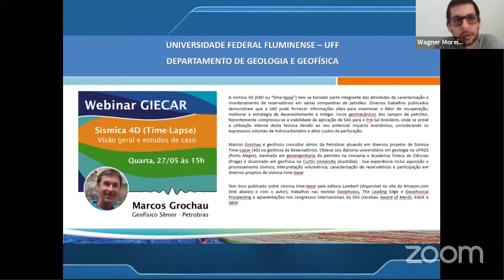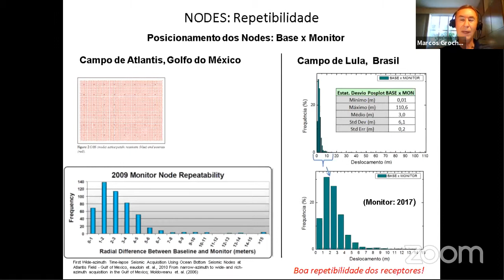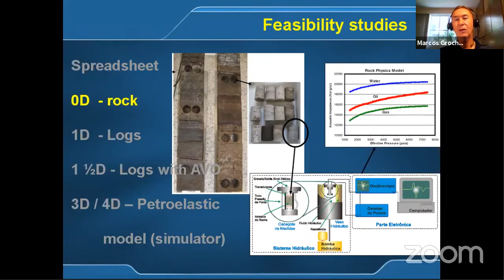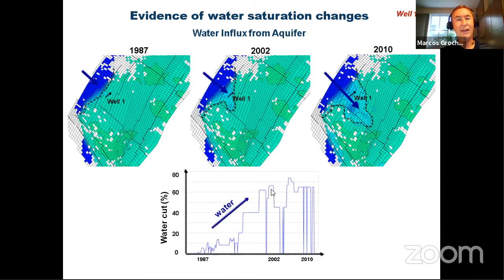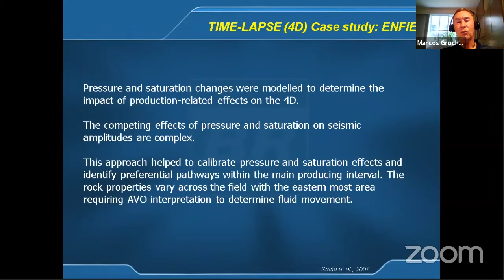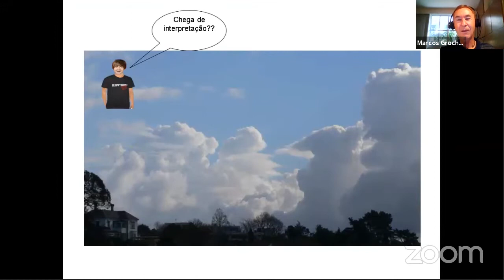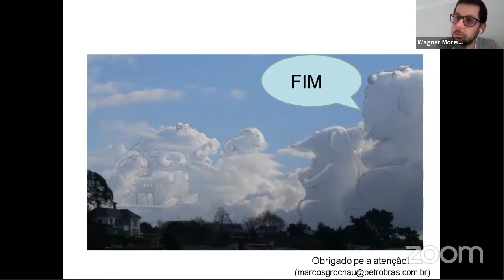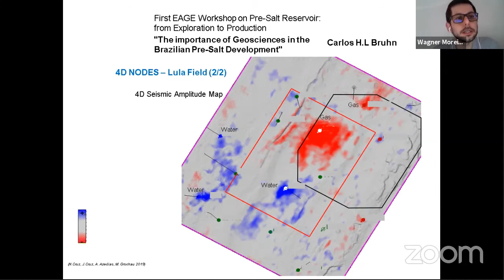Webinar GIECAR - Sísmica 4D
Sísmica 4D (Time-Lapse)
Apresentado pelo Geofísico Sênior da Petrobras Marcos Grochau, uma das maiores referências mundiais neste assunto.